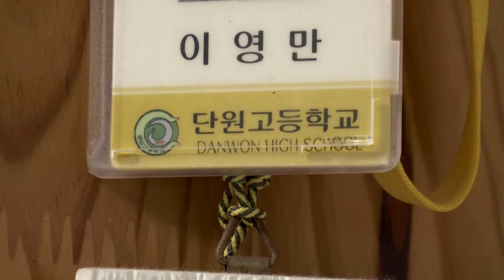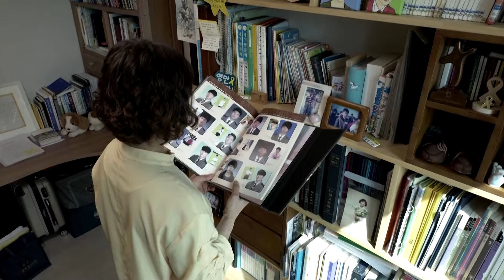South Korea ferry disaster: a mother's grief 10 years on | REUTERS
For Lee Mi-kyung, whose son was one of the 250 children who died in South Korea's Sewol ferry disaster 10 years ago, coping with the grief and anger has been incredibly hard. She works through her pain on stage.